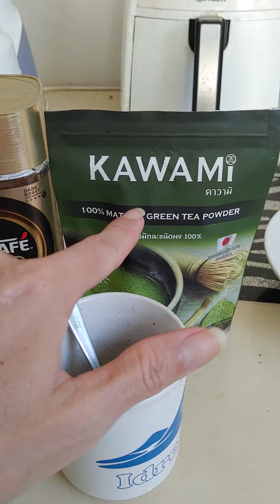กาแฟผสมชาเขียวใส่ไวตามิ้ลค์